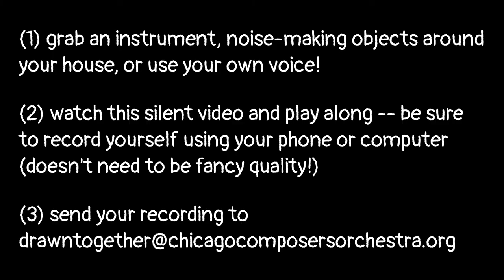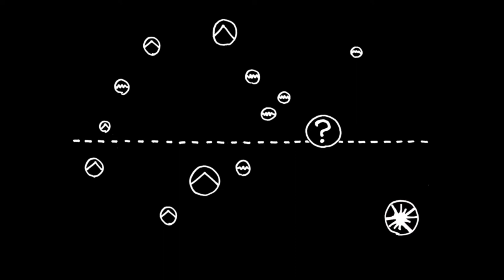Make Music with CCO! ... Drawn Together Release 4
(1) grab an instrument, noise-making objects around your house, or use your own voice!

(2) watch this silent video and play along -- be sure to record yourself using your phone or computer (doesn't need to be fancy quality!)

Recordings will be woven into a sound and video collage along with Chicago Composers Orchestra performers!

Animated Scores by Danny Clay and Selina Trepp